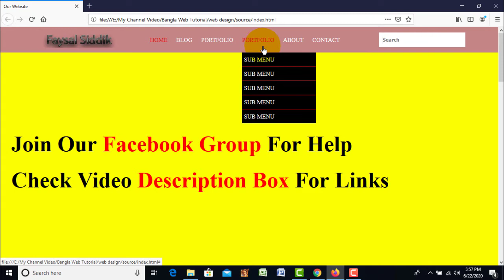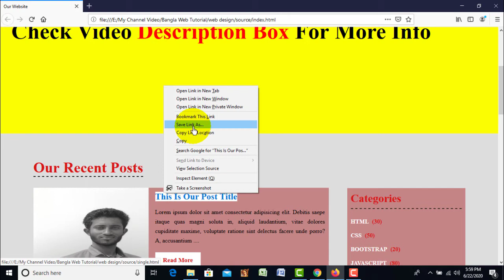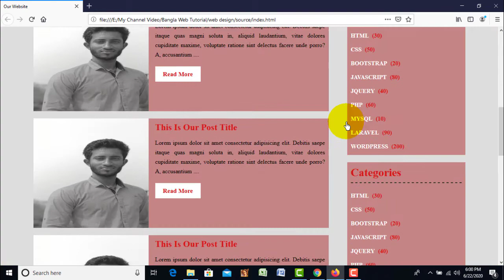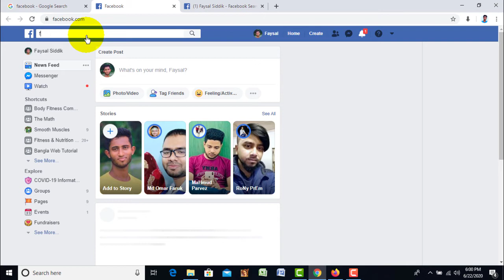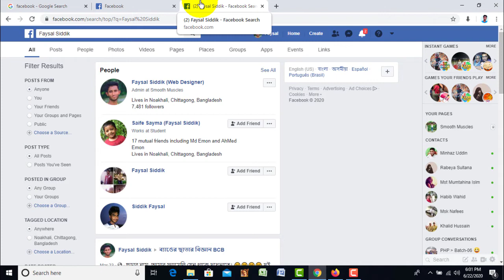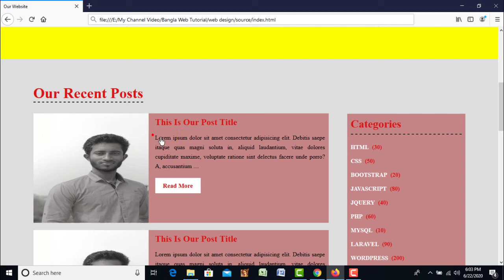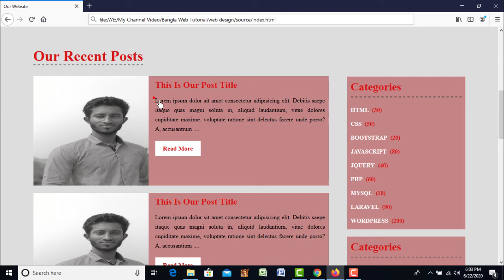Static Website VS Dynamic Website bangla tutorial || Website Design bangla tutorial